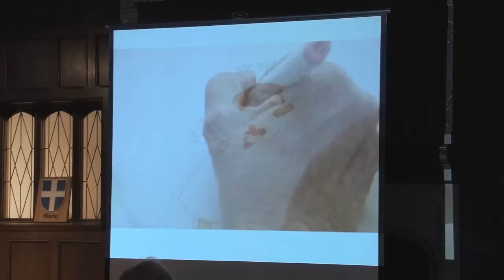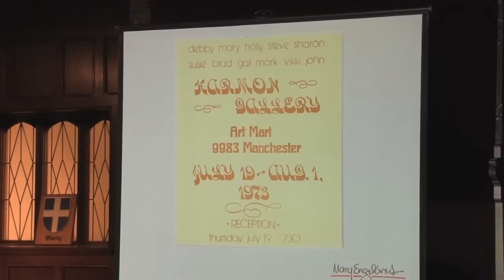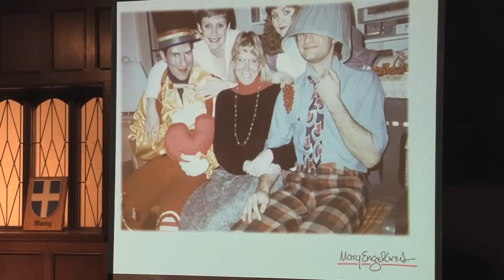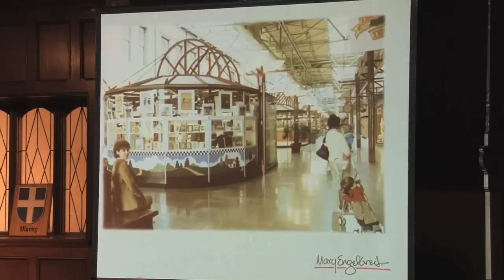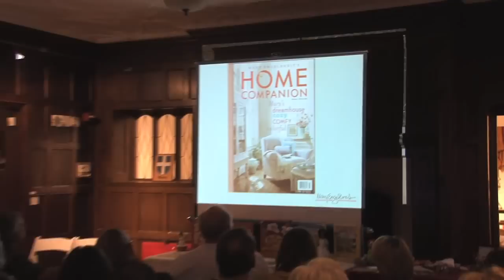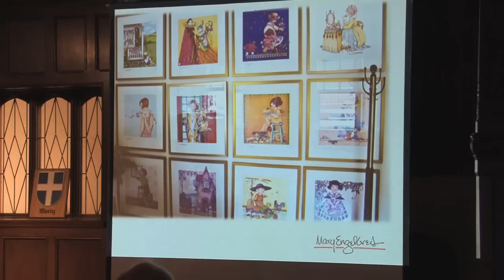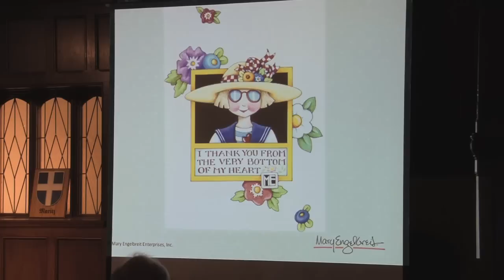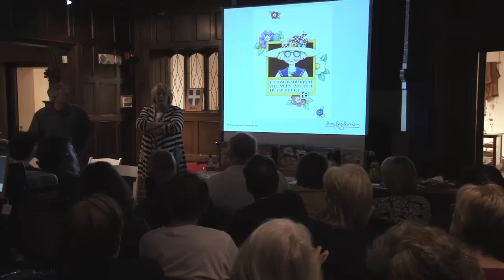Mary Engelbreit: The Artist & The St. Louis Artists' Guild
Mary Engelbreit and John Mavrakis' presentation at the St. Louis Artists' Guild; moderated by Bob Shay; video capture and title sequence by Zak Zych - Tuesday, April 10th, 2012.